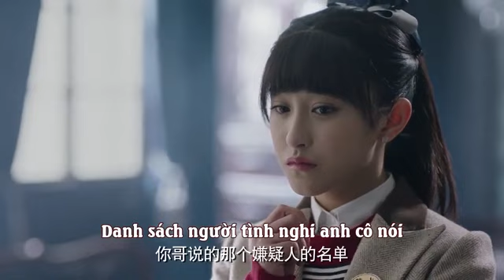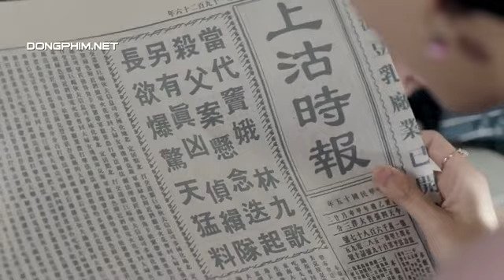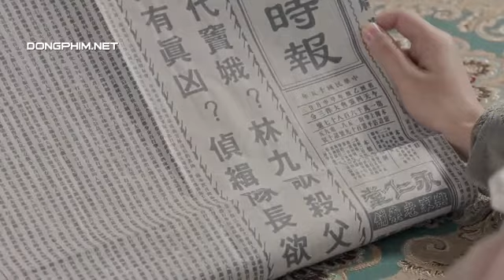Hãy trao cho tôi một đôi cánh Tập 24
Của Diễn viên Cúc tịnh Y,Viêm Á Luân